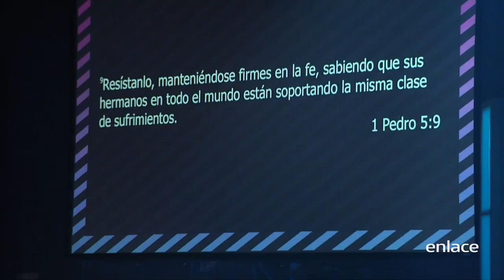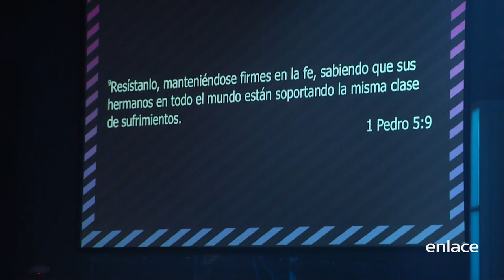Conoce a tu enemigo - Todo es posible - Enlace TV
Tenemos un enemigo que nos odia; y no se trata de ningún ser humano que nos haya hecho mal, estamos hablando de fuerzas demoníacas, las cuales no podemos ver, pero día a día atacan nuestra alma intentando oprimirnos y destruirnos.